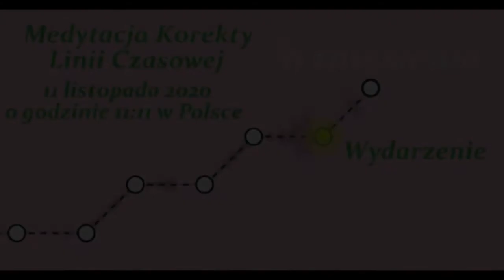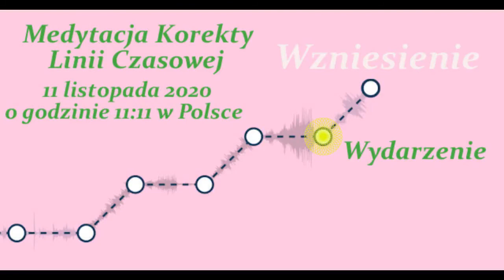Medytacja Korekty Linii Czasowej ~ przewodnik audio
Druga fala kwarantanny jest  obecnie wdrażana w wielu krajach.  To posuwa się za daleko i musimy skorygować planetarną linię czasową z powrotem do optymalnej linii czasowej Wzniesienia.

Dlatego przeprowadzimy masową medytację Korekty Linii Czasowej w momencie potrójnej koniunkcji Jowisz-Pluton-Pallas 11 listopada o 11:11 CET( równa się to 10:11 UTC/11:11 w Polsce) i możecie dołączyć jeśli czujecie się tak prowadzeni.

W momencie tej medytacji Paryż będzie miał ascendent w koniunkcji z Centrum Galaktyki, a paryski Wir Bogini zostanie aktywowany do następnego poziomu.

Instrukcje (sugerowany czas trwania to 20 minut):

1. Użyj swojej własnej techniki aby wprowadzić się w zrelaksowany stan świadomości.

2. Ustanów intencję użycia tej medytacji jako narzędzia do wspólnego stworzenia wyzwalacza, który przesunie linię czasową z powrotem do optymalnej linii czasowej dla Ery Wodnika

3. Przywołaj Fioletowy Płomień z jego pierwotnego źródła aby umieścił wokół ciebie krąg ochronny podczas i po medytacji. Poproś go aby przemienił wszystko co nie służy Światłu.

4. Wizualizuj słup lśniącego białego światła emanujący z Kosmicznego Centralnego Słońca, następnie rozprzestrzeniający się do Centralnych Słońc wszystkich galaktyk w tym wszechświecie. Następnie wizualizuj to Światło wchodzące przez Galaktyczne Centralne Słońce, następnie przechodzące przez naszą Galaktykę, następnie wchodzące do naszego Układu Słonecznego i przechodzące przez wszystkie istoty Światła wewnątrz naszego Układu Słonecznego, a następnie przez wszystkie istoty na planecie Ziemia, a także przez twoje ciało do centrum Ziemi.

5. Wizualizuj to Światło przenoszące planetarną ewolucję z powrotem do optymalnej linii czasowej. Wizualizuj je usuwające wszelką pozostałą ciemność na Ziemi, uzdrawiając wszelkie nierówności, usuwając wszelkie ubóstwo i przynosząc obfitość dla całej ludzkości. Wizualizuj delikatne różowe Światło Bogini obejmującej wszystkie istoty na Ziemi i uzdrawiające ich ciała emocjonalne. Wizualizuj nowy wielki kosmiczny cykl początku Ery Wodnika, przynoszący czyste Światło, Miłość i Szczęście wszystkim istotom na Ziemi. Wizualizuj swoje idealne życie w nowej Erze Wodnika.

Zwycięstwo Światła!

Przypisy:
Muzyka (przekonwertowana na 432 Hz)